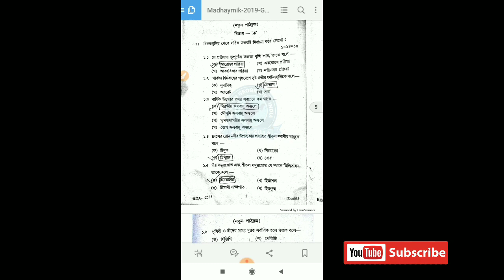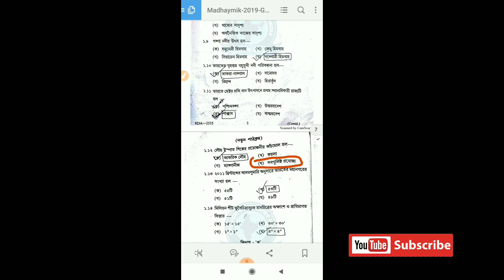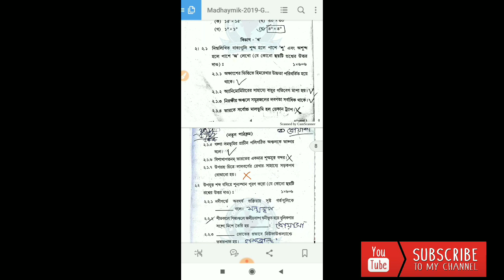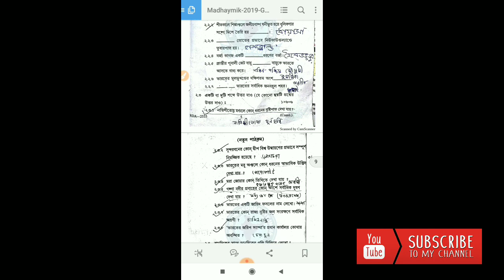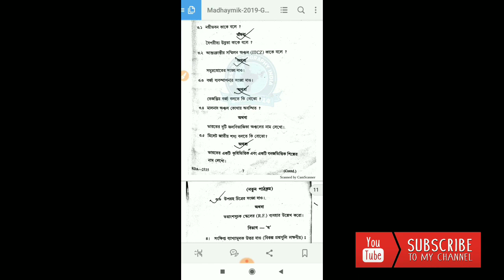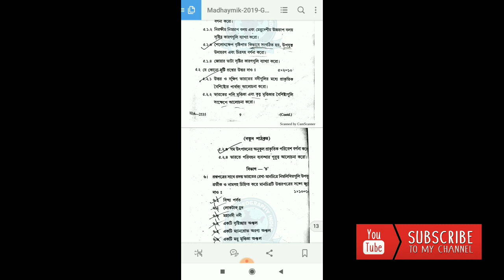মাধ্যমিক ভূগোল পরীক্ষার প্রশ্ন ও উত্তর ২০১৯ ।। Madhyamik Geography Question paper 2019 🔥